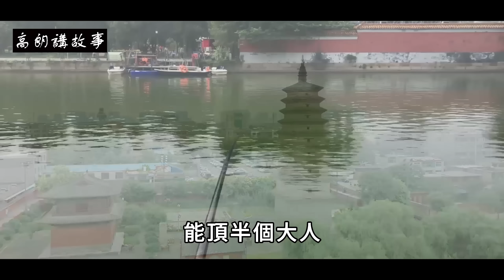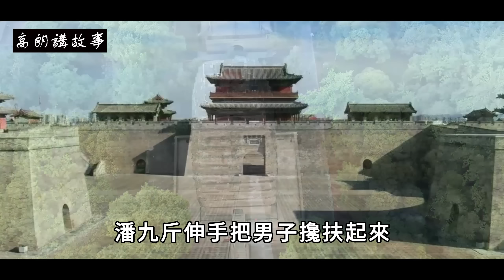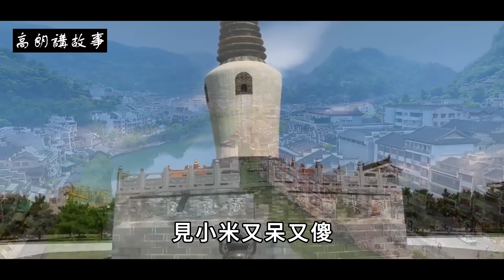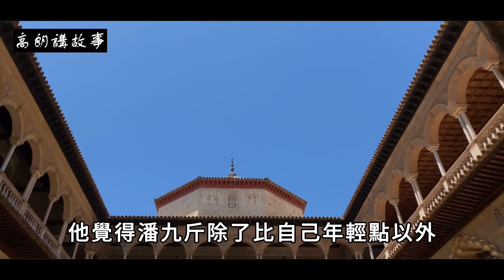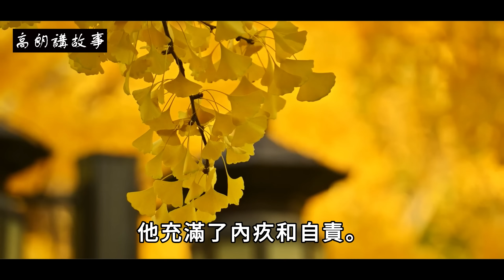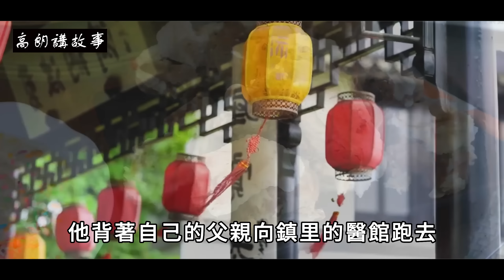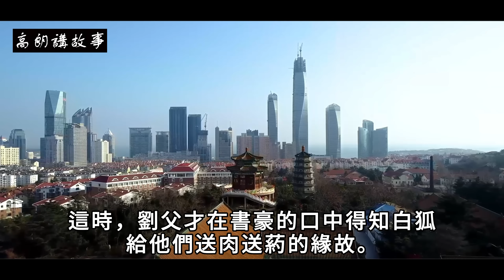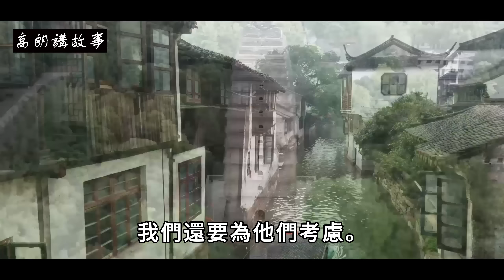民間故事：公子垂涎美色，設下迷天大局，蛇妖：冒充我要付出代價｜高朗講故事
民間故事：公子垂涎美色，設下迷天大局，蛇妖：冒充我要付出代價
從前，在二龍山下有個潘家村，顧名思義，這裡幾十戶人家都姓潘，沒有外姓。村裡有個孩子叫潘九斤，他天生神力，從小比別人壯實，所以他父母給他取名九斤。
九斤家中很窮，平時靠父親上山打獵給家裡改善生活，窮人的孩子早當家，九斤也不嬌氣，八九歲的時候就開始跟著父親進山打獵，他力氣比別人大，跟著父親進山，能頂半個大人，成了父親的得力助手。